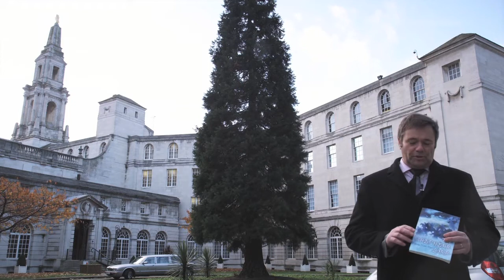Shift Studios | Video Production | Sheffield | Chesterfield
Shift Studios isn't just an innovative video production company. We work with businesses to increase site traffic and instill customer confidence in services and products, making each unique video a viable business proposition.

Advert for Creative Audio Marketing.